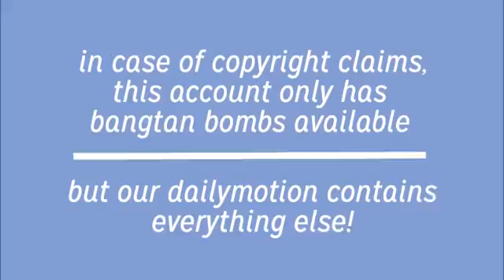Watch the rest of Bangtansubs' vids on Dailymotion! Patsy JrScott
Edited on Windows Movie Maker, Graphics by Sam, and song by Lullatone - Grocery Shopping for a BBQ